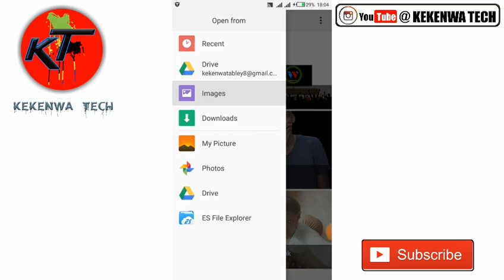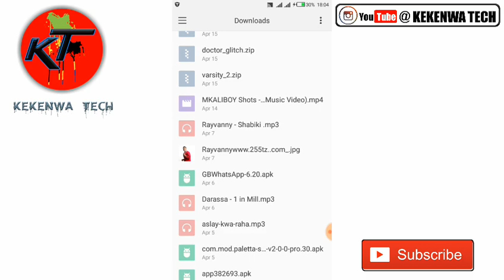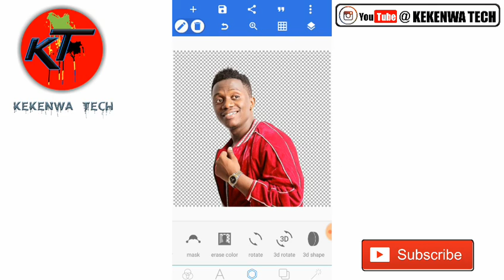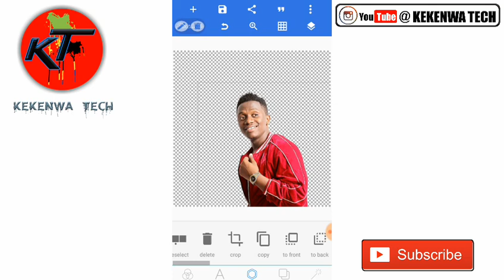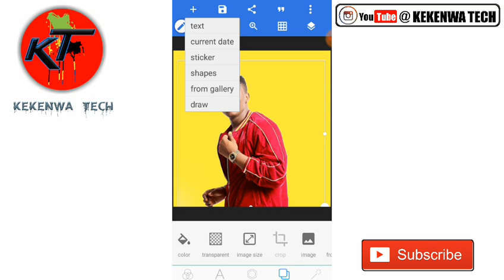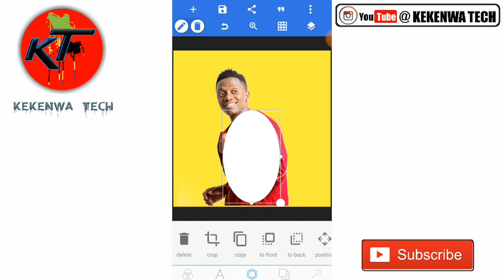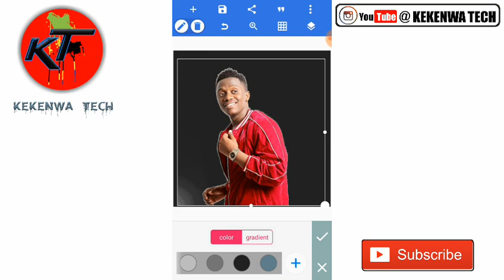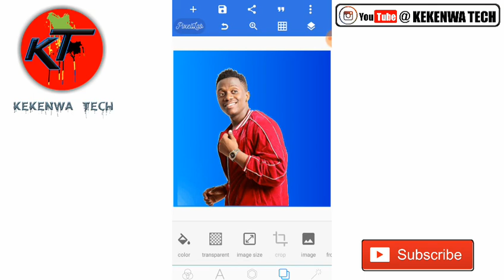Jifunze Jinsi Ya Kuondoa Background Ya Nyuma Ya picha kwa Simu || How To Change Photo Background